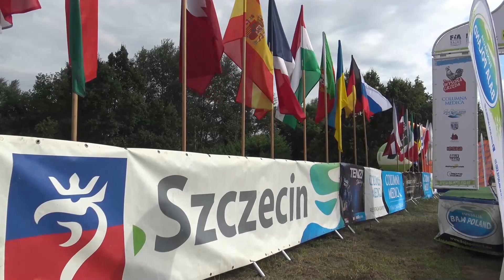Baja Poland 2021 - Wiatr / Marton - BMW X6 | MaxxSport | KLIP